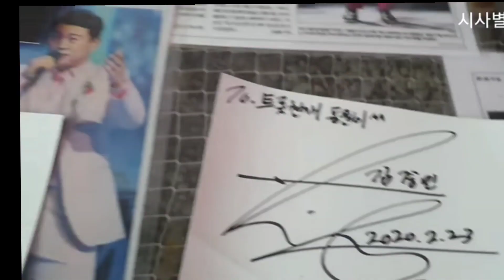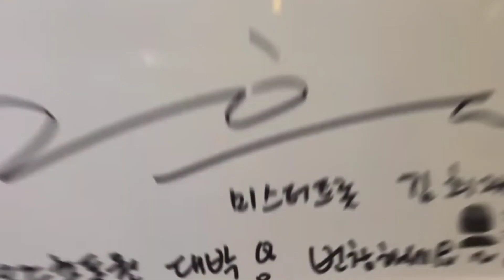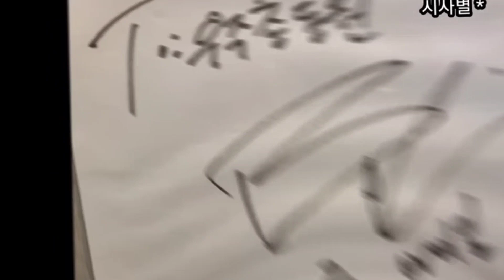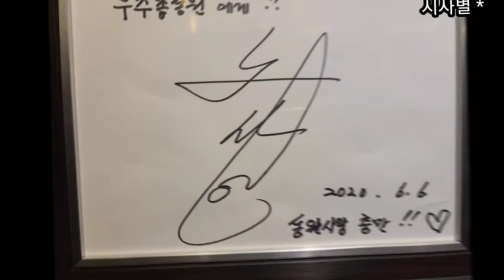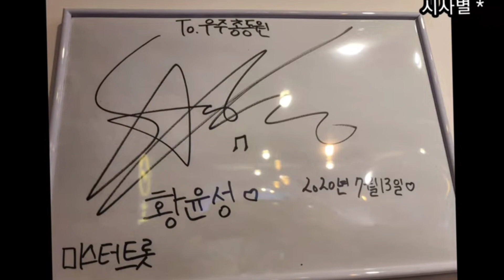정동원, 네이버 나우, 형, 삼촌들이 보내주신 싸인, 하동 카페에 보러가요